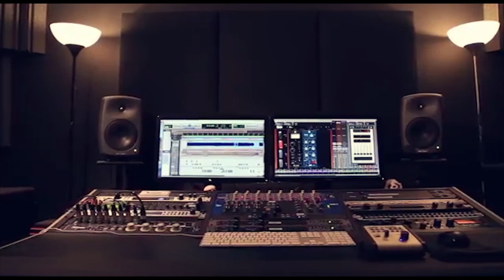الفنان مصطفى الخطيب 2019 اضرب والريح اتصيح جديد جديد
دحيه سالم
  دحيه ايمن
 دحيه معين
 دحيه الزعبور
  دحيه عماد
  دحيه يا
  دحيه يوسف
  دحيه ابو
  دحيه بدويه